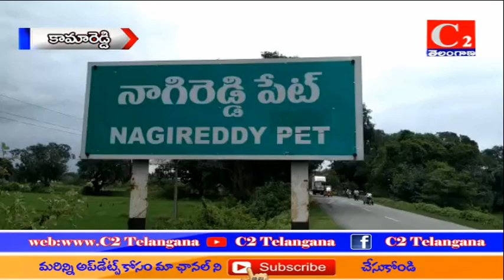కామారెడ్డి:- నల్ల మడుగు సురేందర్ నాగిరెడ్డి పెట్ లో ఎన్నికల ప్రచారం